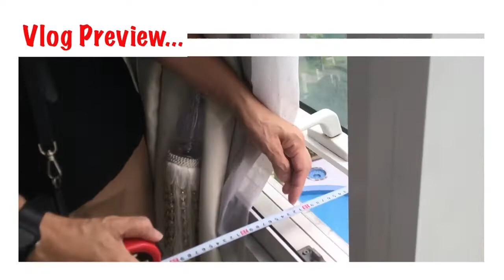ASTON TOWER SERENDRA UNIT INSPECTION | DONE DEAL❤️🙏🏻 | RAINY WORK DAY | VLOG#61 |MS. N'S DIARY❤️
HELLO MGA LOVES! TODAY'S VIDEO IS ABOUT THE RE-INSPECTION OF THE UNIT WHICH MY JAPANESE 🇯🇵CLIENT CHOSE. IT'S A RAINY DAY BUT BLESSINGS OVERLOAD. THANK YOU LORD GOD SA BLESSINGS🙏🏻❤️
ENJOY WATCHING MGA LOVES!😘 @Ms. N's Diary